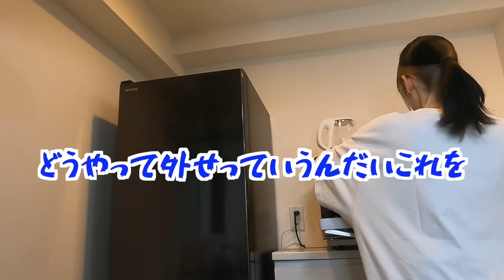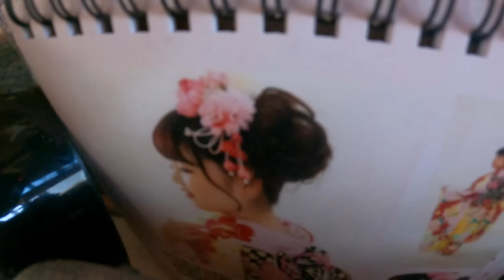【感謝】日頃会えない大好きなママたちに娘の本気プレゼント手渡しにいってみた！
ママたちいつもありがとう💝
本気で選んだプレゼント喜んでもらえたかなー
後編では実家で過ごすうちらの様子が...😳

みんなも家族は大切にだよー✨

金髪おバカのエア、食いしん坊ママのUraN、ツンデレ妹の浅見めい
ある日突然集められた見ず知らずの女子3人が奇跡的に仲良くなって平和な日常楽しんでます
くれまぐ推しは世代問わず まぐねっこ🤪🍼💜